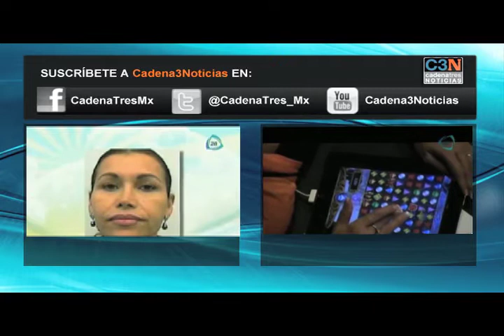Encarcelan a exfuncionarios por favorecer la fuga en el penal de piedras negras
Exfuncionarios del Cereso de Piedras Negras fueron encarcelados en ese penal acusados de favorecer la fuga de 131 reos el 17 de septiembre pasado.